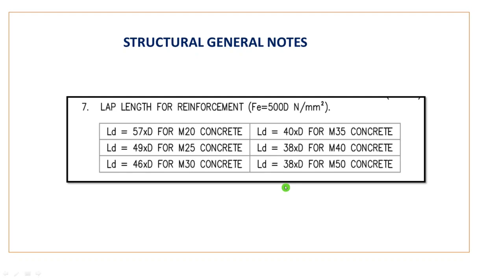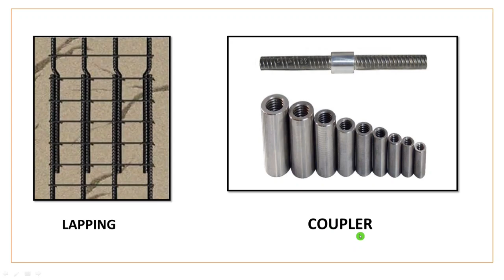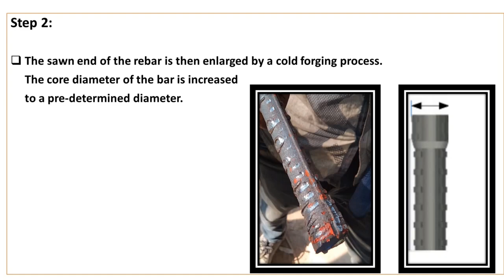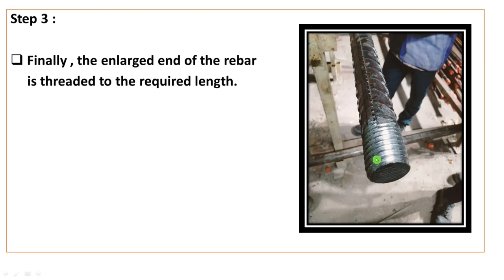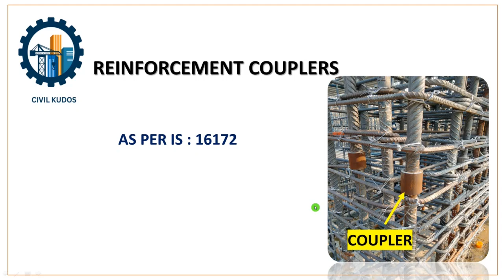Cost Comparison Between Lapping & Coupler ( Threading / Cold Forging ) Process , AS PER IS CODE16172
Cost Comparison Between Lapping And Coupler

Initial Costs: A breakdown of the upfront expenses for both lapping and coupler systems.
Operational Costs: How the ongoing costs compare, including maintenance and any additional expenses.
Cost Efficiency: Analyzing which system offers better value for your investment over time.